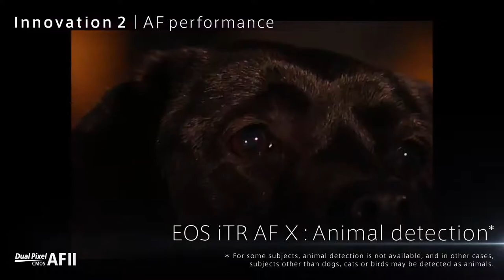Canon EOS R5 ¦ First Look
The new EOS R5 will revolutionise the industry with full frame 45MP resolution, 8K video and world leading 5-axis image stabilisation. To all those looking to take their shooting to levels never seen before: Game On.

To keep up to date with all things Canon -